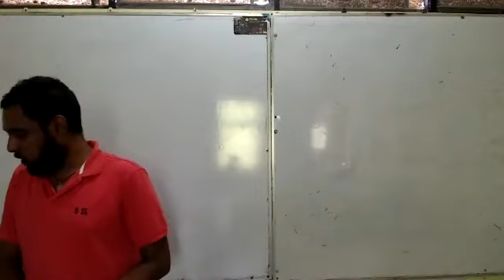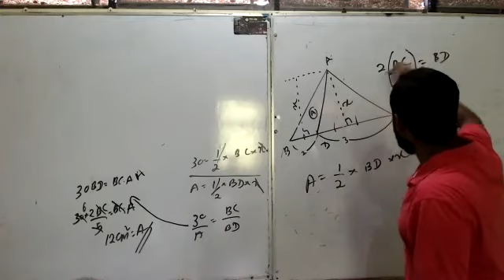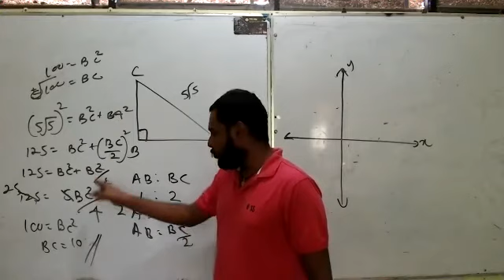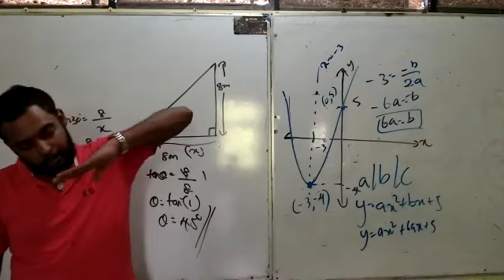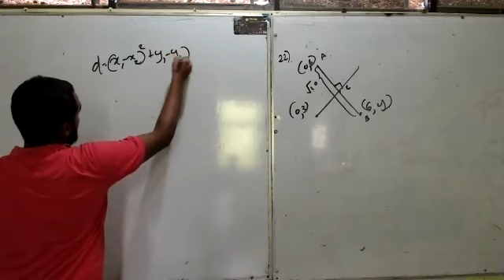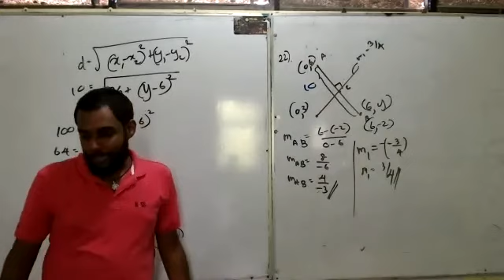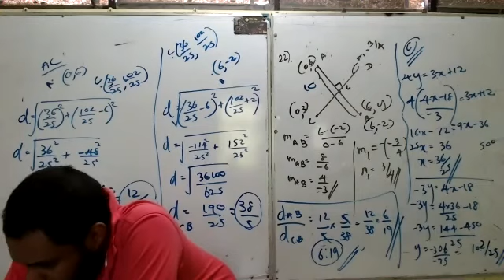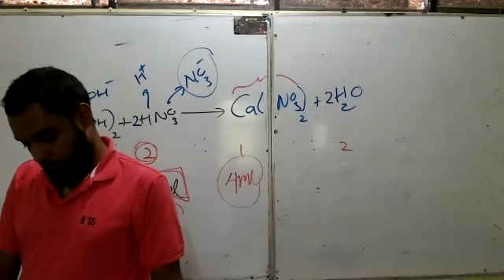2021.09.22 2021 Revision